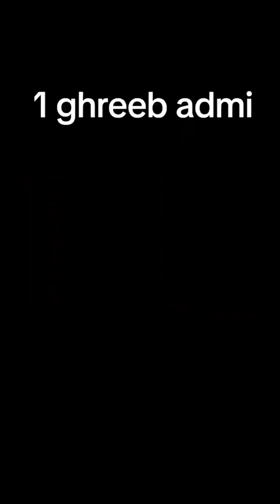1 gareeb admi badi 😌🙄🙂